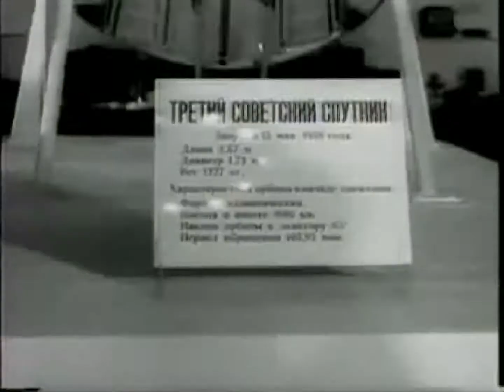Exhibit of Russian Sputnik 3 1958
Date:1958/6/9

Sputnik 3 was a Soviet satellite launched on 15 May 1958 from Baikonur Cosmodrome by a modified R-7/SS-6 ICBM. The scientific satellite carried a large array of instruments for geophysical research of the upper atmosphere and near space.Sputnik 3 was the only Soviet satellite launched in 1958. Like its American counterpart, Vanguard 1, Sputnik 3 made it into orbit during the International Geophysical Year.

In July 1956, the Soviet Union's OKB-1 completed the preliminary design for the first Earth satellite, designated ISZ (Artificial Earth Satellite). ISZ was known to its designers as "Object D." Design of Object D had begun in January 1956 with intent to launch it during the International Geophysical Year. Object D was planned to be the first satellite launched by the Soviet Union but ended up being the third following delays due to problems developing the extensive scientific experiments and their telemetry system. The new R-7 intercontinental ballistic missile, also known by its GURVO designation 8K71, was ready to launch before Object D was finished. Worried at the prospect of America launching a satellite before he did, Sergei Korolev substituted the relatively simple "Prosteyshiy Sputnik-1" meaning "Simple Satellite 1", or PS-1, which was labeled Sputnik 1 by the Soviet Government, as the first satellite to be launched instead. Sputnik 2 (PS-2) was also ready and launched earlier than Object D.

Sputnik 3 was launched by a modified R-7 Semyorka missile developed for satellite launches, the Sputnik 8A91.

The launch was planned for 20 April, but technical delays meant that several more days were needed. On 27 April, the 8A91 booster lifted from LC-1 and all appeared normal for over a minute into the launch. Around ​1 1⁄2 minutes, things went awry. The strap-on boosters broke away from the core and the entire launch vehicle tumbled to earth 224 km (139 mi) downrange. Ground crews monitoring radar tracking data from the booster noticed the trajectory angle change to negative numbers, followed by a complete loss of signal. The last data packet received indicated that the booster had flown only 227 kilometers at signal loss.

Telemetry data indicated that abnormal vibrations began affecting the booster at T+90 seconds and vehicle breakup occurred seven seconds later. A search plane located the impact site. It was not clear what had caused the vibrations, but the decision was made to go ahead with the backup booster and satellite. The engines would be throttled down at T+85 seconds in the hope of reducing structural loads. Since the booster did not carry sufficient instrumentation to determine the source of the vibrations, which ultimately proved to be a phenomenon resulting from the propellant tanks emptying, it would end up being a recurring problem on lunar probe launches later in the year.

The satellite had separated from the launch vehicle and was recovered near the crash site largely intact. It was taken back to the Baikonur Cosmodrome for refurbishment, but an electrical short started a fire inside the electronics compartment and it could not be reused.

The backup booster and satellite were launched successfully on the morning of 15 May, specifically chosen as it was the anniversary of the R-7's maiden flight. On the downside, telemetry data indicated that vibration affected the launch vehicle again and it came close to meeting the same fate as its predecessor.